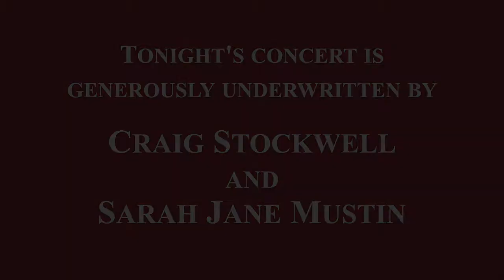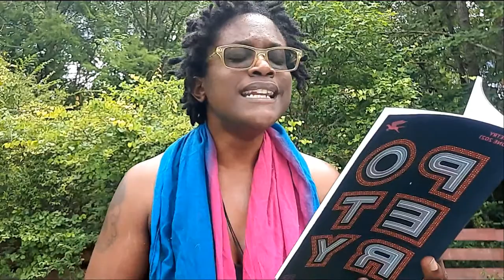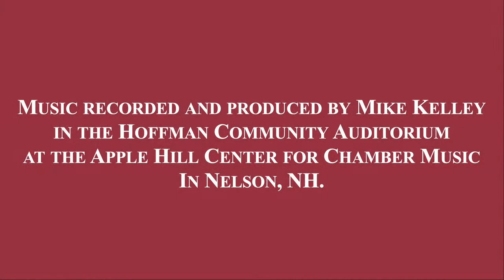2021 Virtual Summer Concert 6: Brianna Robinson, soprano, and Julia Scott Carey, piano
Tuesday, July 27, 7:30pm
Apple Hill presents Brianna Robinson, soprano, and Julia Scott Carey, piano, from Castle of Our Skins, a concert and educational organization dedicated to celebrating Black artistry through music. Featuring music by H. T. Burleigh, Undine Smith Moore, Margaret Bonds, H. Leslie Adams, Adolphus Hailstork, and poetry by Marlanda Dekine-Sapient Soul.